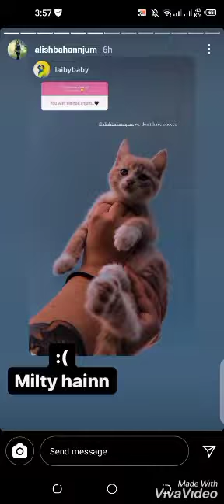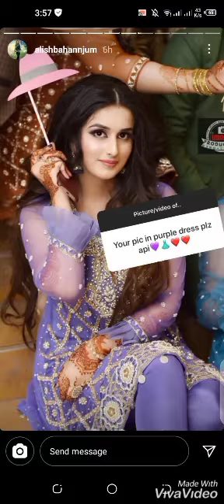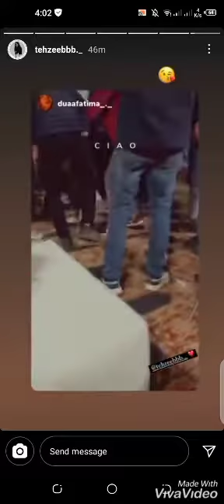Alishba Anjum,Maheen,Tehzeeb insta story 1 Feb